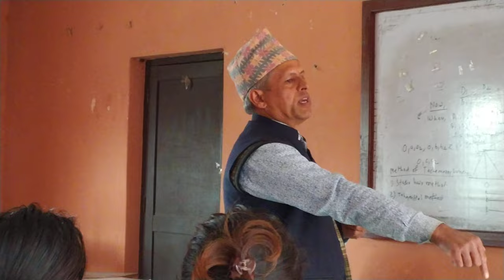Sailaja Acharya Memorial Polytechnic Institute (2)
Motivation and learning earning program discuss.